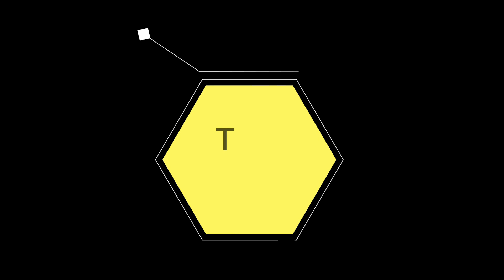31 WAYS TO DIE IN DAYS GONE || DIE MOMENTS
Hi!
Thank you for coming into my stream and please ask me if you have any questions.
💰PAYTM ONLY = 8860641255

 😍 MY LOVELY SETUP
👉GIGABYTE X470 AUROS ULTRA GAMING
👉 RYZEN 7 3700X 8 CORE 16 THREAD
👉 COOLER MASTER ML240 RGB LIQUID COOLER
👉 RAM 16 GB ADATA XPG 3600 MHZ
👉 GIGABYTE RTX 2070 SUPER WINDFORCE
👉 HARD DRIVE WD BLUE 1 TB 7200 RPM
👉 CRUCIAL 500GB NVME SSD
👉 PSU CORSAIR RM1000X MODULAR GOLD
👉 CASE THERMALTAKE C33 ARGB
👉 CORSAIR VOID PRO 7.1 RGB HEADPHONE
👉 LOGITECH G502 HERO GAMING MOUSE
👉 RED GEAR SHADOWBLADE KEYBOARD
👉 WEBCAM LOGITECH C930E
👉 SNOWBALL MIC USB
👉 SAMSUNG CURVED GAMING MONITER 24' 144 HZ
👉 SAMSUNG 32 INCH SMART TV 60 HZ
👉 INTERNET SPEED 100 MBPS
       PC COST 1.5 LAKH